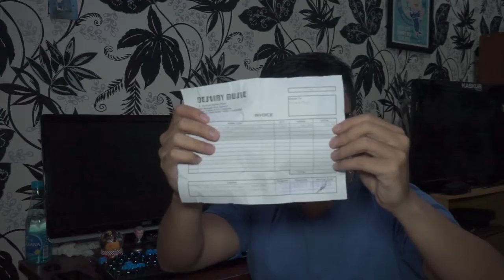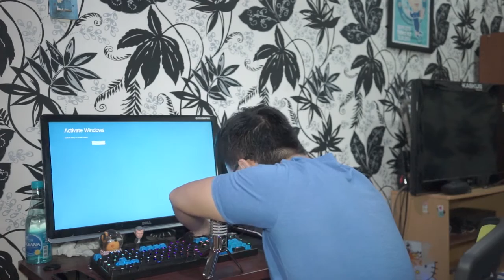Samson Microphone Review Indonesia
Mayan ni mic bagus and murah loh guys !!

Halo Gw Rico ! Gw Seorang Photographer & Videographer WEDDING

Kalo mau tau kegiatan gw bisa follow instagram gw ya Guys.

Di Chanel Youtube ini Gw Upload video Gaming, Vlog And Hasil Porofolio gw ya guys !

Photography & Videography Is My Job